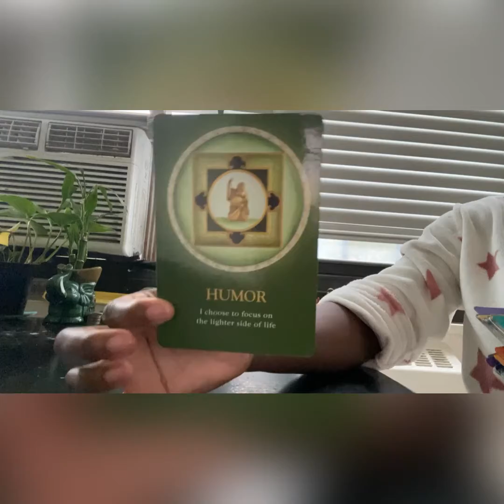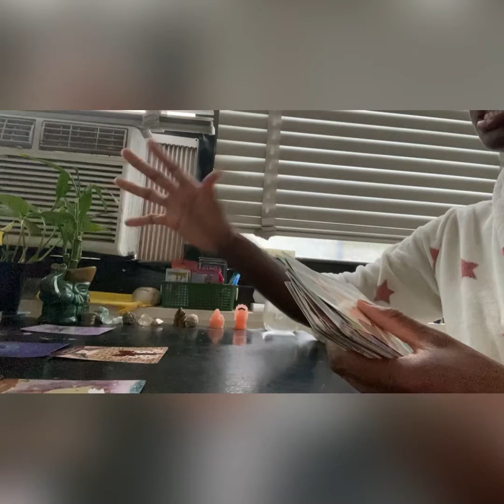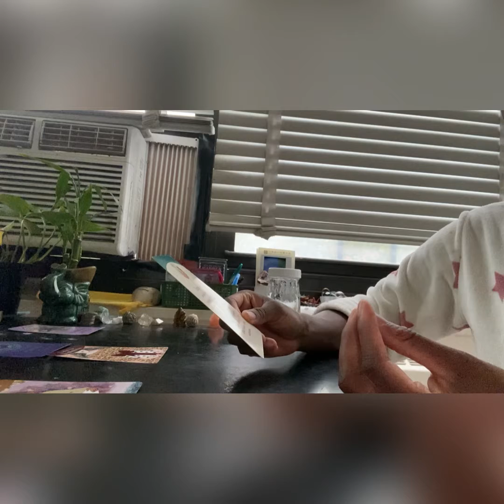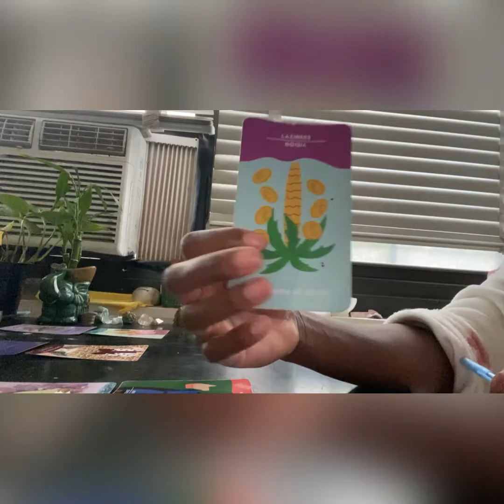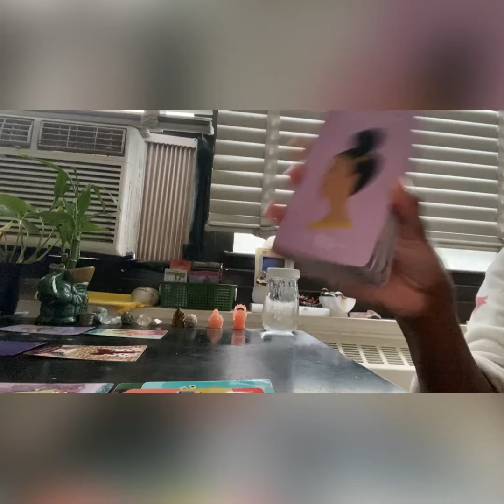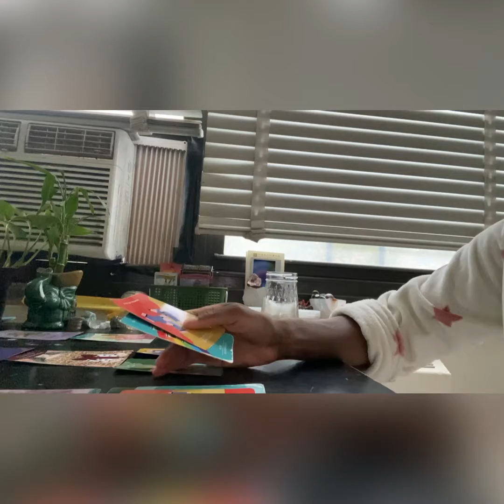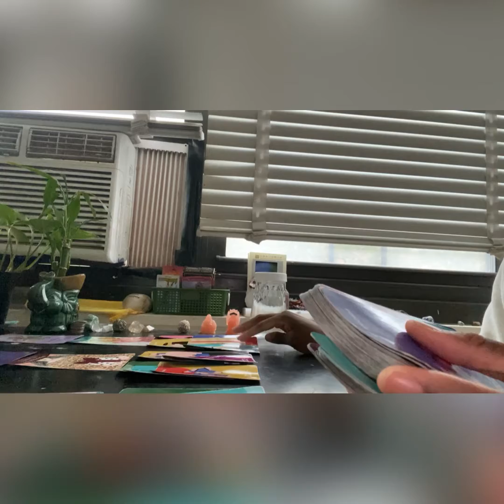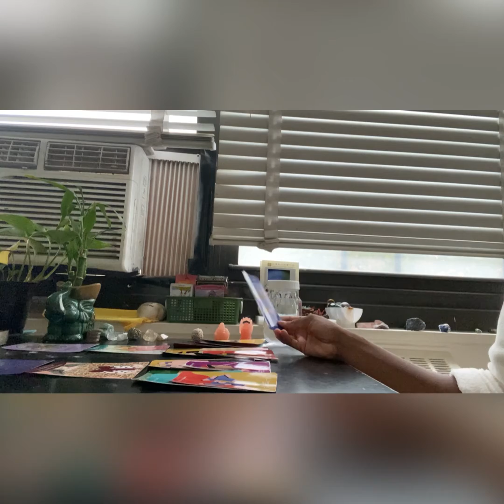Capricorn ♑️ Today's Lesson: Mastering Control